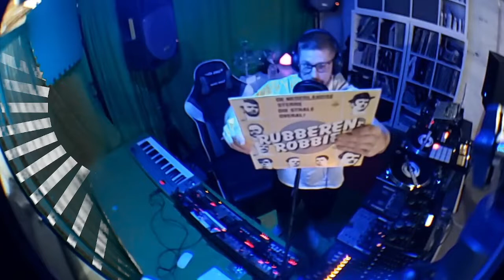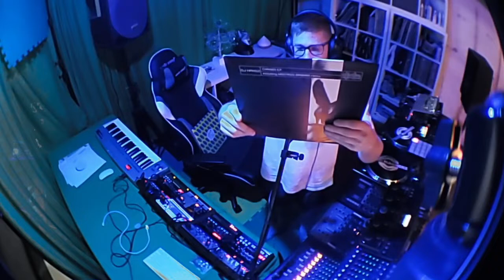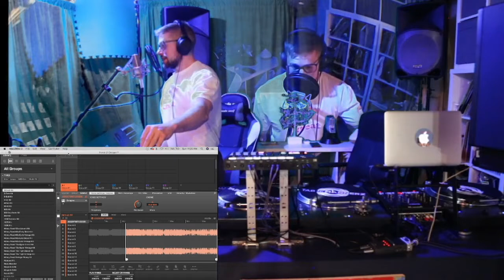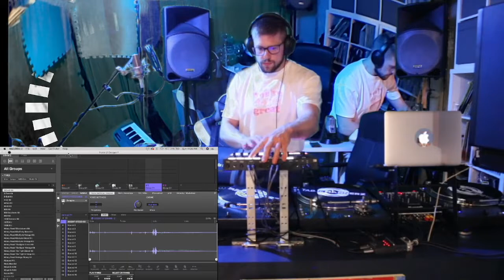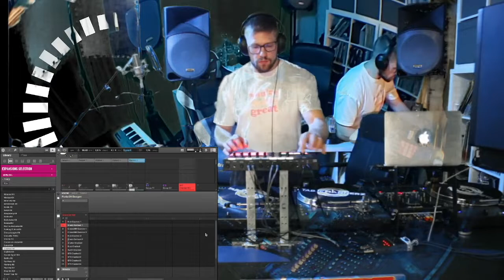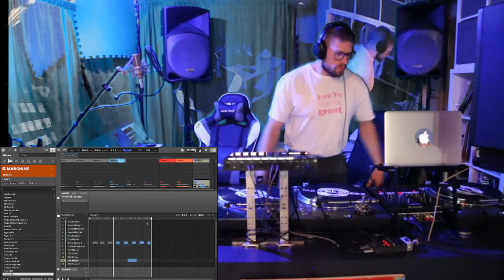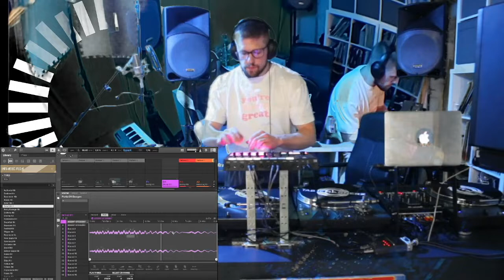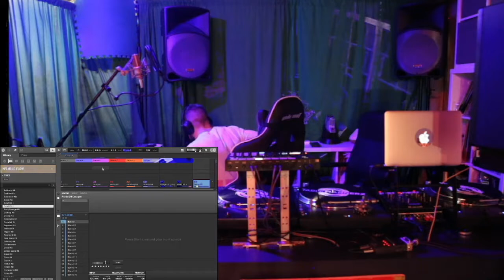Human Earth Production Portal 21 (Live on Twitch) - Samples from Doogen Records in 's-Hertogenbosch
Table Mannerz is back and in a different city with records from a different record shop. These records seemed to be more of the electronic music genre, which is dope, but makes the sampling process a little more challenging. Lots of promo records and a few white labels. I wasn't sure what I was getting, but I am glad I got them.

Keep a look out for my final remix of what became of the samples I snagged on Soundcloud. As always if you feel that you want to remix what I grabbed the stems that were made will be linked below!

Please support by following me on Twitch, YouTube and Soundcloud. Linktree in Bio.